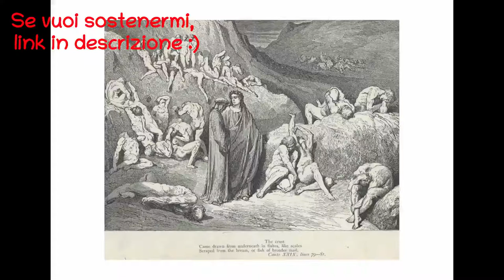La divina Commedia in prosa - Inferno Canto XXIX - AUDIOLIBRO